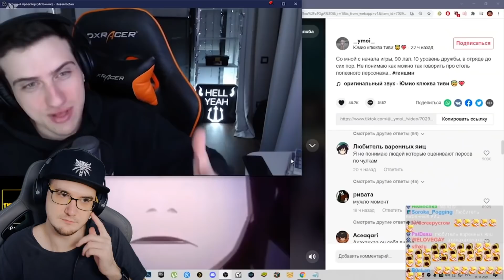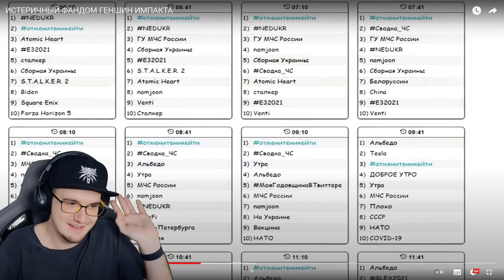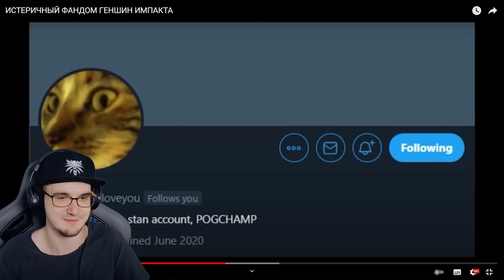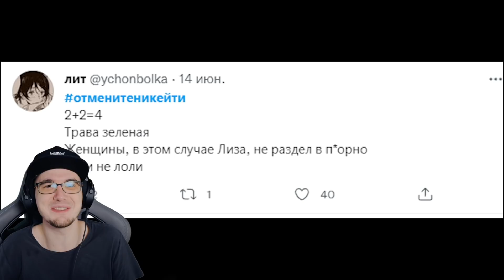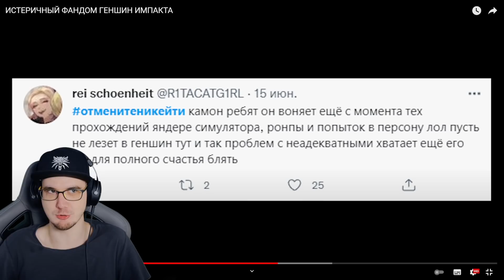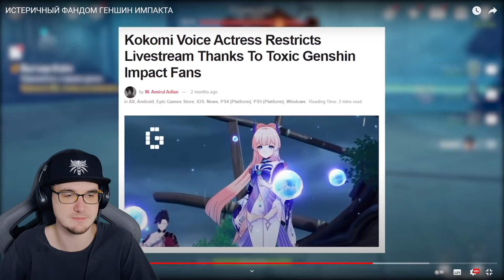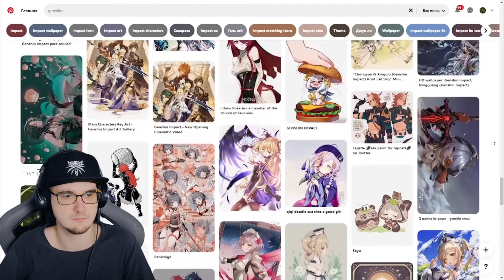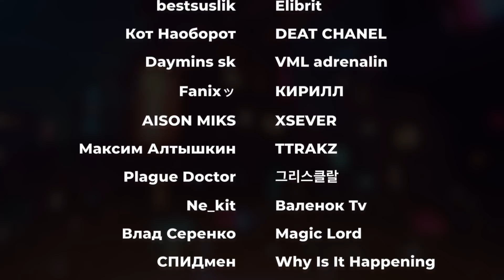ИСТЕРИЧНЫЙ ФАНДОМ ГЕНШИН ИМПАКТА ► GENSHIN IMPACT WonderNope | Реакция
ИСТЕРИЧНЫЙ ФАНДОМ ГЕНШИН ИМПАКТА ► GENSHIN IMPACT WonderNope